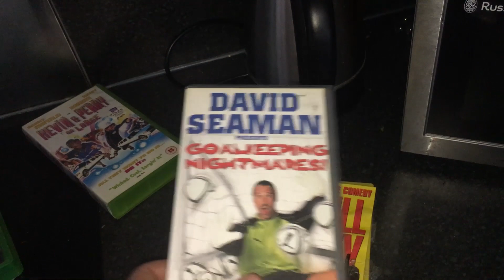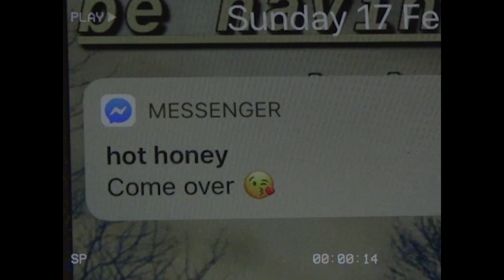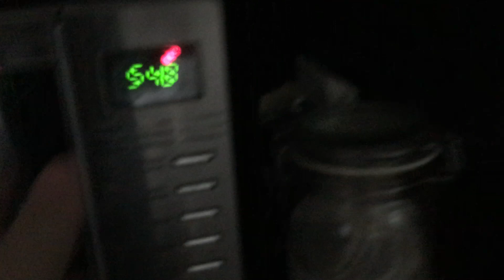Thunder and the Giants - Citalopram and Vimto (Official Music Video)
Directed by Dewi Rowlands
Edited by Josh Hughes